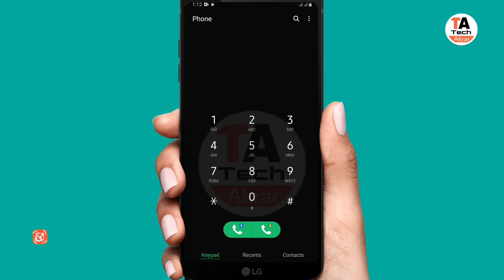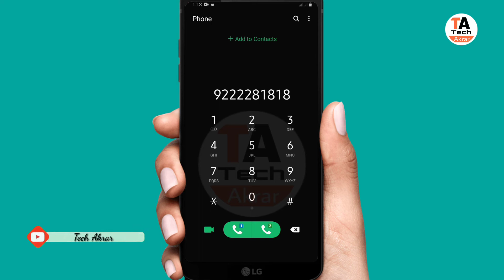Bank of Maharashtra balance enquiry toll free number || Bank of Maharashtra balance check miss call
Bank of Maharashtra balance enquiry toll free number Bank of Maharashtra balance check miss call register Mobile number customer miss call Bank of Maharashtra balance enquiry Bank of Maharashtra balance check miss call

Bank of Maharashtra balance enquiry number
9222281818 customer register mobile number miss call balance enquiry Bank of Maharashtra mis call SMS balance

HDFC mobile banking activate video link

Axis Bank debit card pin set video link

HDFC mini statement password video link

⁸
Canara Bank mini statement password video link
https:/

Indian bank balance enquiry video link

● TechAkrar Welcome

Namaskar doston aap sabhi ka Swagat hai Hamare channel per Technology banking related video dekhne ke liye channel ko subscribe Karen aur Bell icon ko Jarur dabane Ki Aane wali video aap tak pahunch ki Rahe bilkul muft mein

नमस्कार दोस्तों आप सभी का स्वागत है हमारे चैनल पर टेक्नोलॉजी रिलेटेड वीडियो बैंकिंग रिलेटेड वीडियो देखने के लिए चैनल को सब्सक्राइब करें बैल आइकन जरूर दबाएं की आने वाली वीडियो आप तक पहुंचती है बिल्कुल मुफ्त में

● Instagram follow TechAkrar786

● TechAkrar Facebook follow